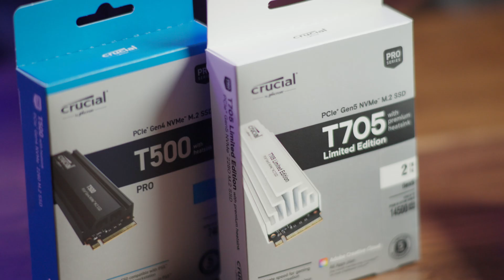Meet Jay: Building PCs with Crucial memory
Meet JayzTwoCents, Crucial creative ambassador and luminary video streamer whose constant wonder has him on the never-ending journey of better. Like you, he tinkers and obsesses over the what if I did this questions. From miles away, he speaks to you as if he is sitting in the same room, offering sage wisdom from the roads he has journeyed. A way maker, a pathfinder, and a light bringer to building better machines, it’s Jay vs. lagging performance—and he does it all with blindingly fast RAM memory and powerful storage from Crucial.